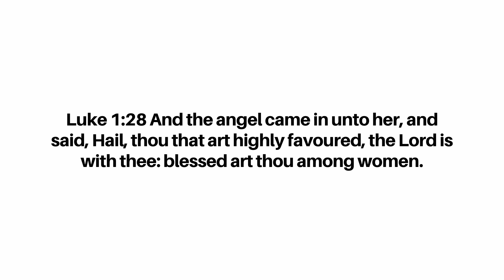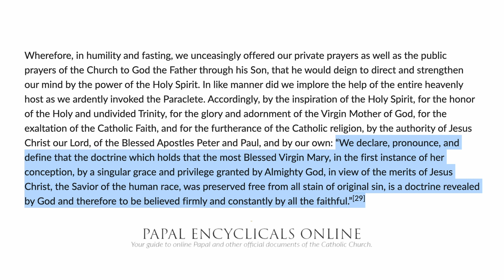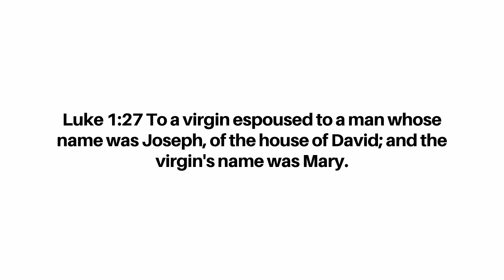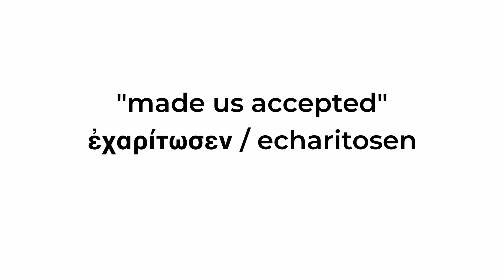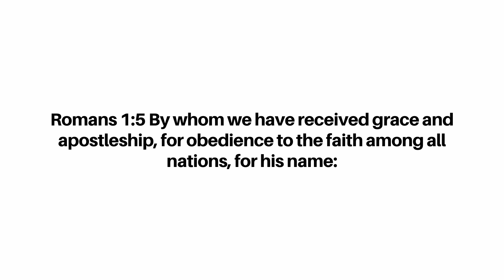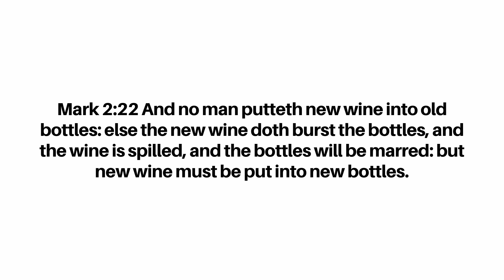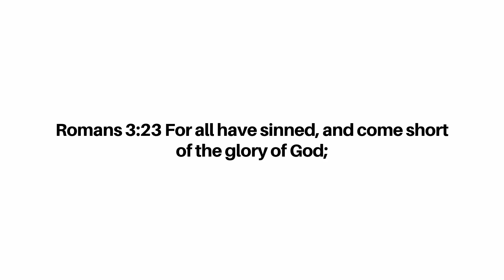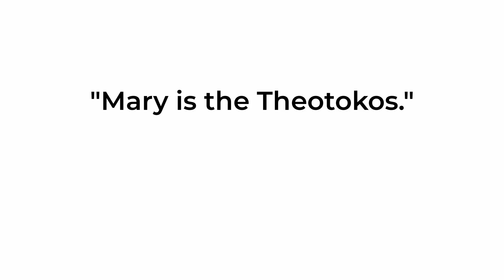Debunking the Immaculate Conception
Part 1: Was Mary Sinless?

I’m going to show you why Mary was not sinless, and why the Immaculate Conception is a false doctrine. We’ll look at the actual meaning of the Greek word kecharitomene in Luke 1:28, and whether or not Mary was actually full of grace. And I’ll be explaining why it’s both possible and true that Jesus was born of a sinner.

Hey! I’m David Cipriano, and my goal is to teach the Bible and to help you follow Jesus.

0:00 What the immaculate conception is
3:52 #1 - “Jesus couldn’t have been born from a sinner.”
8:46 #2 - “Mary was full of grace.”
11:54 The meaning of “kecharitomene” in Luke 1:28
17:37 The meaning of “full of grace”
22:36 #3 - Marian Typology: Ark of the New Covenant, parable of the wineskins, the New Eve, the Queen Mother
31:51 #4 - “The Bible never lists any of Mary’s sins.”
35:56 #5 - “We need to respect Mary.”
38:58 Sola Scriptura vs. Catholicism

Bible verses in the video:
All verses are in the King James Version (KJV) of the Bible.

I’m a brand ambassador for Elevated Faith! Buy clothing that helps you share the gospel, and save 15% with my ambassador link!